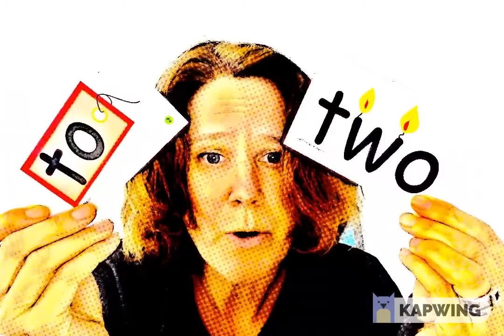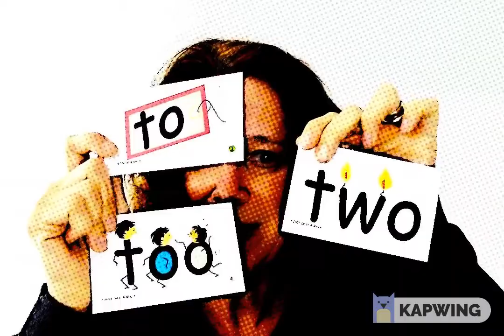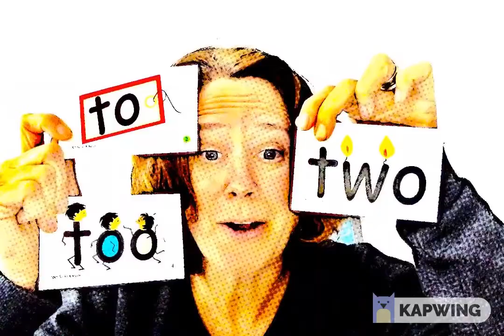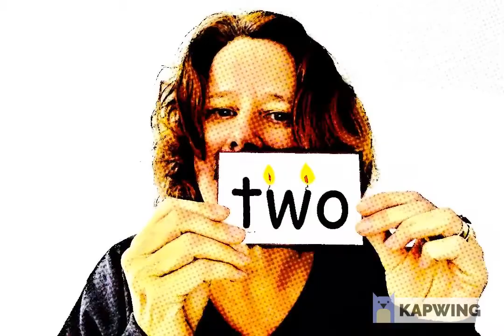Sight Words Arm Tapping: To, Too, Two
Sight Words and Tapping those letters down the arm.